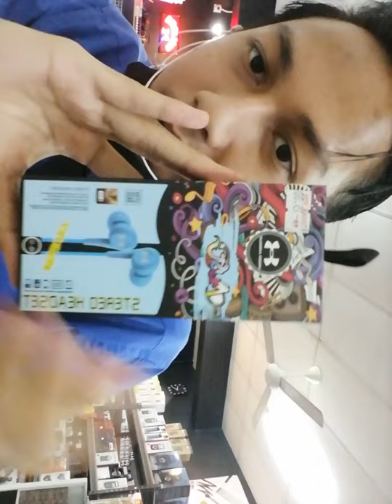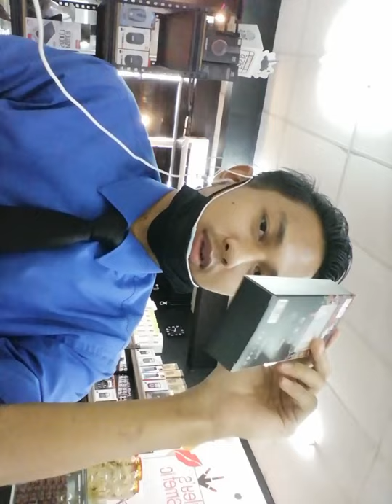Review Stereo Headset with Haziman